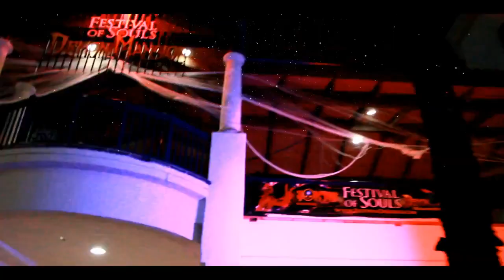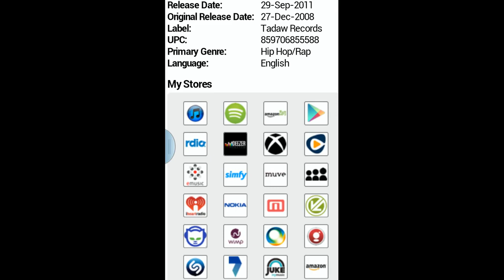Dinero Dollaz - Game Show Freestyle - Official Music Video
Dinero Dollaz (Young Bosses) - Game Show - (Music Video) Official

Founded in Brooklyn New York, the Young Bosses was the first act signed to TADAW Records. Both the group and label was conceptualize and created by the founding members Dinero and J-Reed. With genuine love for quality music coupled with hunger and a drive for success, the Young Bosses are committed to achieving recognition and exposure. Starting out with two microphones and a tape deck, quickly thereafter, a home studio was built. Within months the hardworking group wrote, produced, and recorded over 150 songs. The Young Bosses 3 Sides To A Story Album is available for download on itunes, etc check out our  Music Video and Songs Free
Similar Artist is Drake, Lil Wayne, Jay-z, Kanye West, Future, 50 Cent, Beyonce, Rihanna, Chris Brown, Kendrick Lamar, Young-Bosses, Papoose, Meek Millz, Rick Ross
Inspired by Jay Z, Biggie, Tupac, Dmx, Nas, 50 Cent, Jadakiss